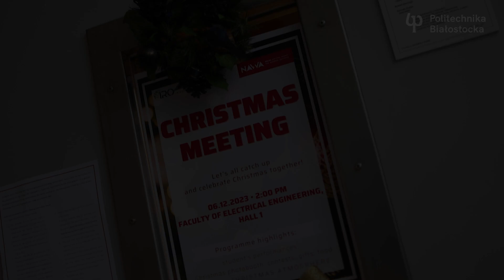Świąteczne tradycje Politechniki Białostockiej. Christmas Meeting with the Białystok City Council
W mikołajki, 6 grudnia 2023 r., ze studentami zagranicznymi Politechniki Białostockiej oraz uczestnikami International Staff Week spotkał się Tomasz Buczek, Dyrektor Departamentu Strategii i Rozwoju Urzędu Miejskiego w Białymstoku.

Wydarzenie należy już do tradycji świątecznych uczelni. Przybliża gościom polskie tradycje świąteczne i potrawy. Jest wypełnione kolędami i opowieściami o tym, jak Boże Narodzenie obchodzi się w różnych zakątkach świata. Życzenia gościom zagranicznym uczelni złożyła również dr hab. inż. Dorota Anna Krawczyk, prof. PB, Prorektor ds. Współpracy Międzynarodowej Politechniki Białostockiej.